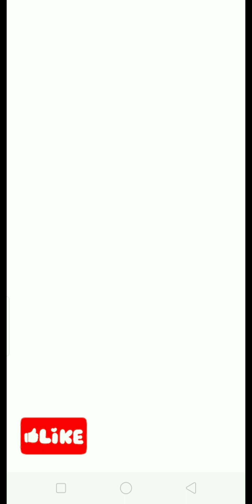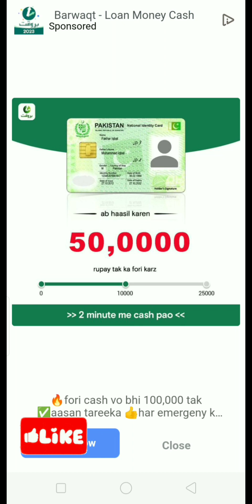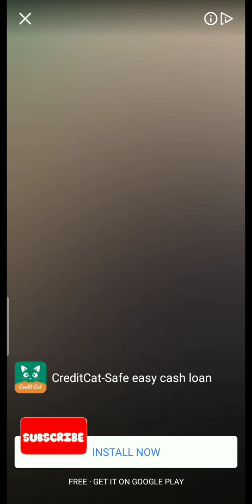Pull Her Up 9D